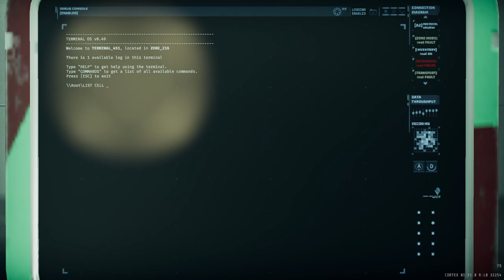R7D2 two checkpoint duo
trying out biotracker + sniper sentry + double sniper after the sniper sentry nerf